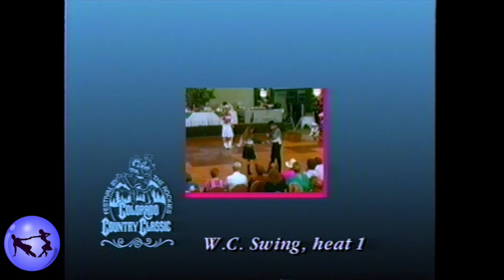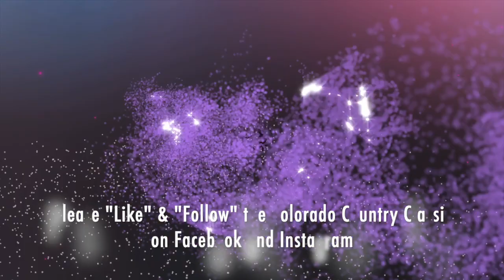1994 Colorado Country Classic | Division III | West Coast Swing | Heat 1 | Preliminaries | Denver